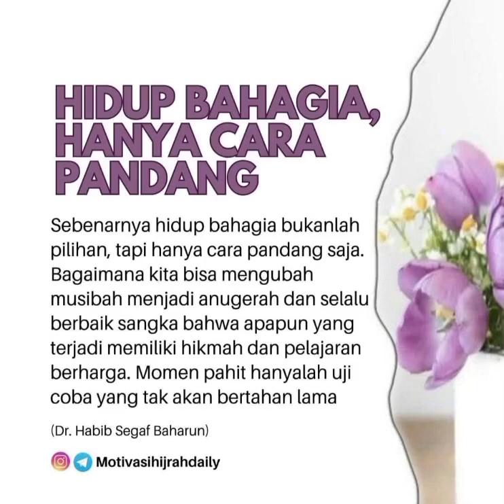Hidup bahagia hanya cara pandang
Pergi ke Belgia lalu ke Padang